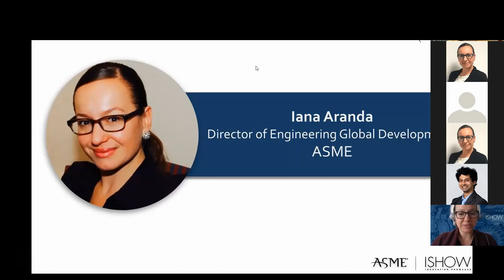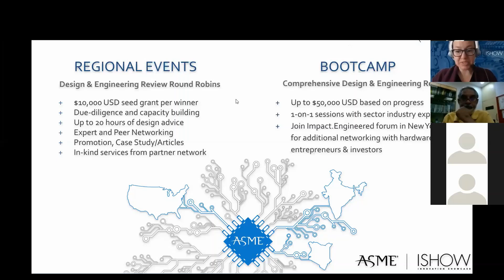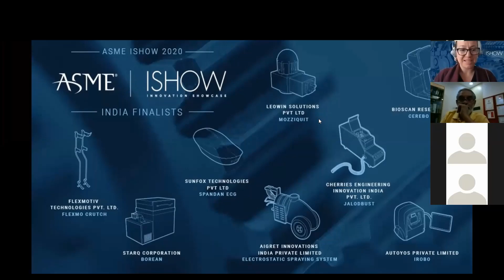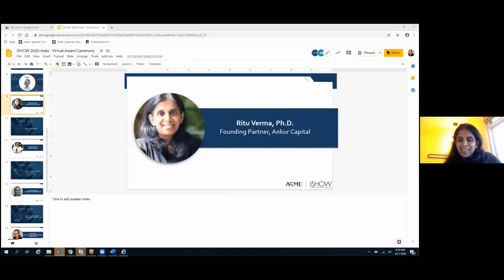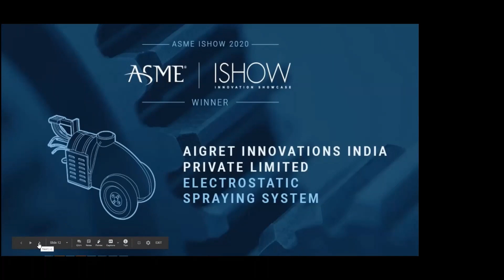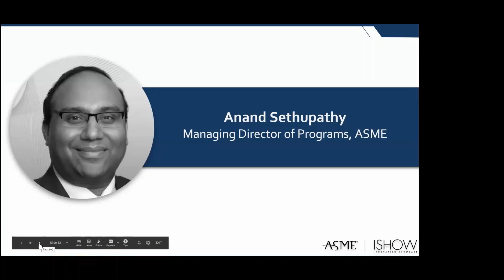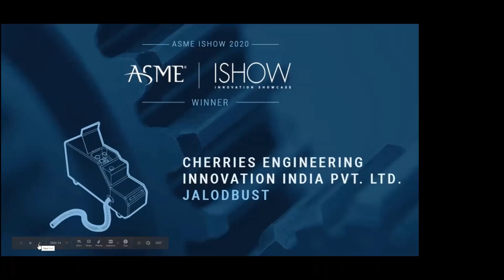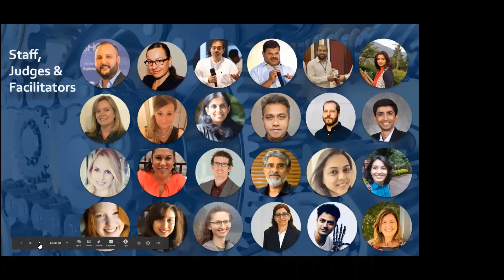ISHOW 2020 India Virtual Award Ceremony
Watch ISHOW 2020 India winner announcement!